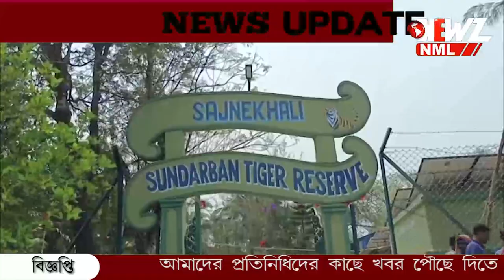জঙ্গলে বাঘ, রয়েছে ডাকাতের ভয়। পেটের টানে মধু সংগ্রহে জঙ্গলে মৌলেরা।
জঙ্গলে বাঘ, রয়েছে ডাকাতের ভয়। তবুও পেটের টানে মধু সংগ্রহে জঙ্গলের পথে মৌলেরা। নিরাপত্তায় বিশেষ ব্যবস্থা বন দপ্তরের।